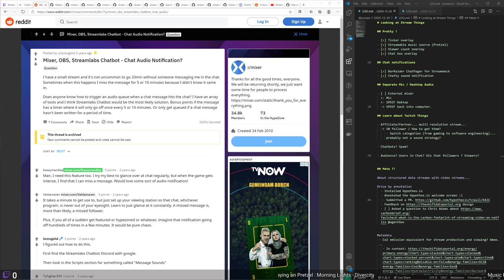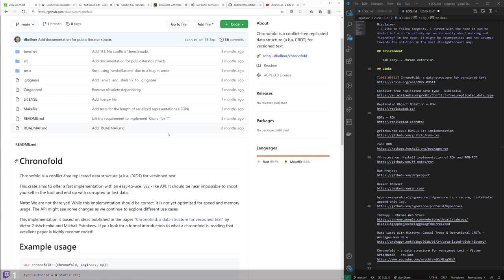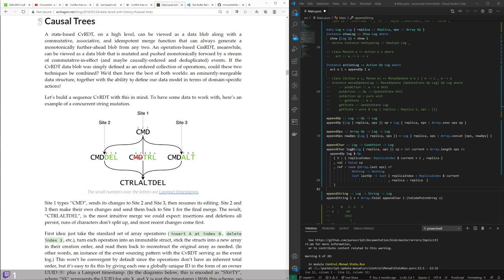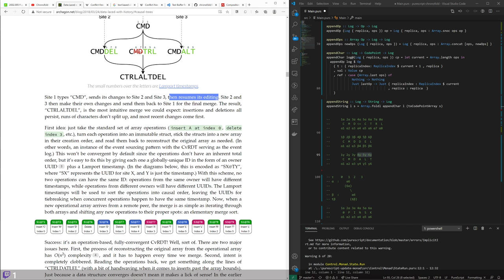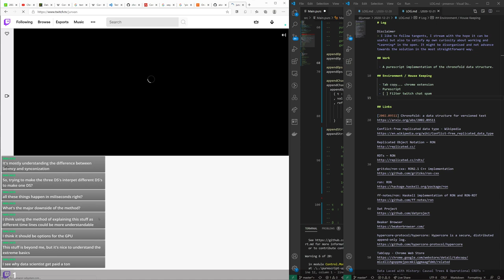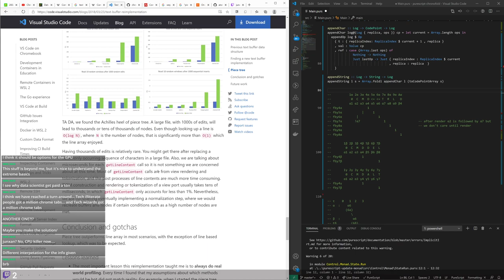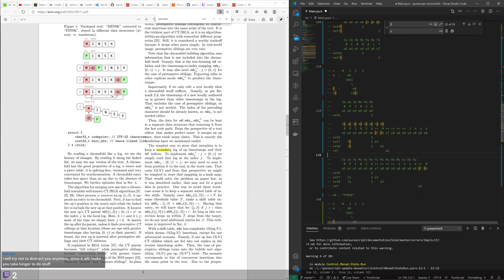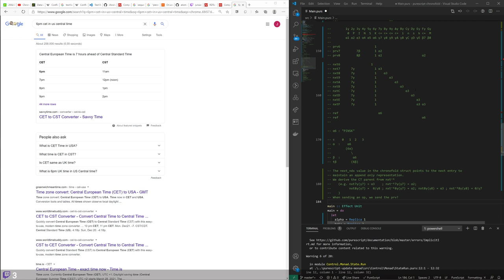Chronofold in Purescript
# Log

I like to follow tangents, I stream with the hope it can be useful but also to satisfy my own curiosity about working and *learning* in the open. It might be disorganised and not advance towards the solution in the most straightforward way.

## Work

 - A purescript implementation of the chronofold data structure.

## Environment / House Keeping

 - Tab copy... chrome extension
 - Purescript
 - [ ] Filter twitch chat spam

## Links

hypercore-protocol/hypercore: Hypercore is a secure, distributed append-only log.

Chronofold - a data structure for versioned text - Victor Grischenko - YouTube

On a semi-related note: You know what would really get me excited? A GPU acceler... | Hacker News